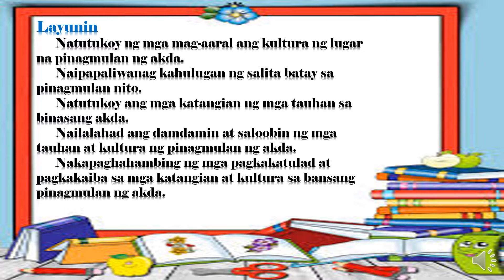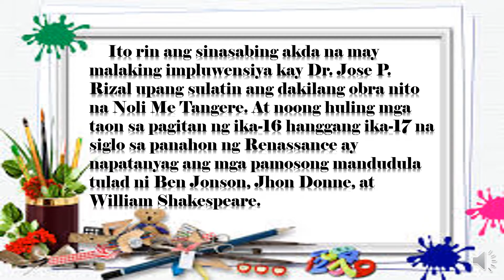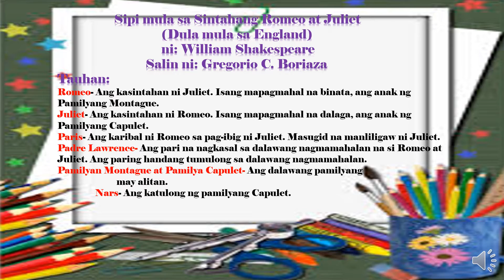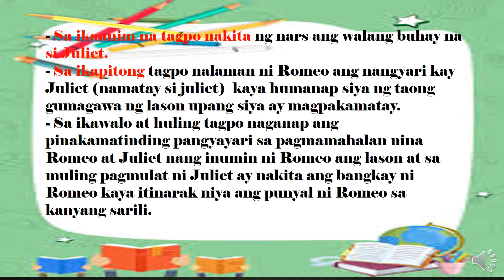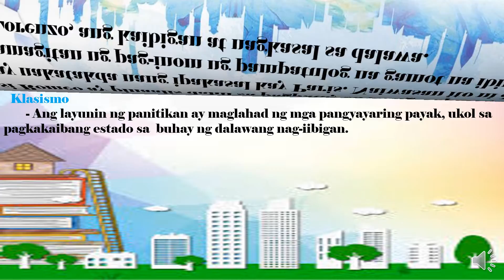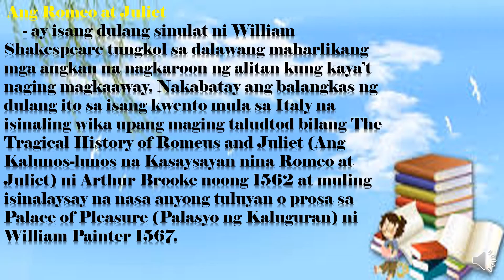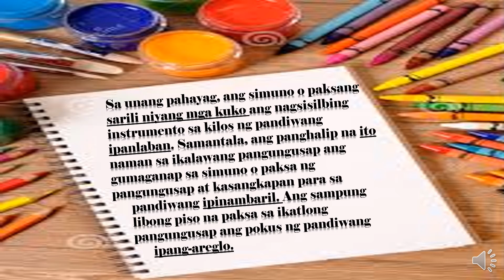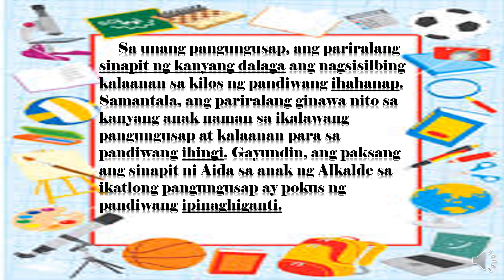Filipino-Panitikang Pandaigdig-10 2nd Quarter W-2